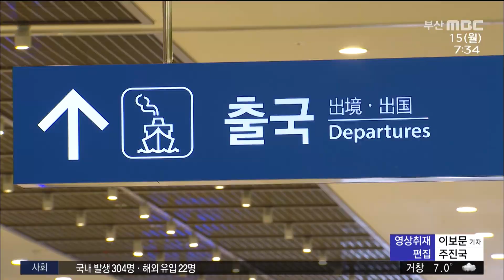부산항 국제여객터미널 "도대체 코로나 언제 끝나나요" (2021-02-15,월/뉴스투데이/부산MBC)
▶ 코로나 19 확산으로 부산과 일본을 오가는 여객선 운항이 1년 가까이 중단되고 있습니다. 여객 선사들은 무급 휴직에 들어갔고 터미널 상가들은 문을 닫았습니다. 코로나 19가 종식되기 전까진 뾰족한 해결책도 없는 상황입니다.